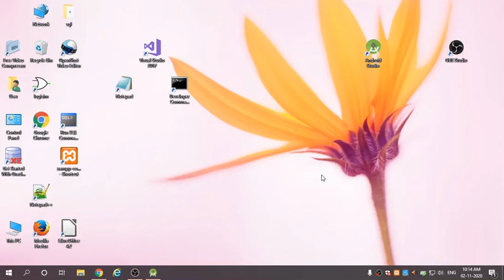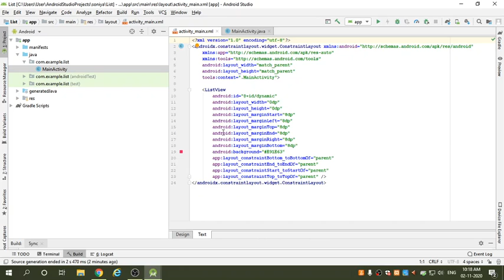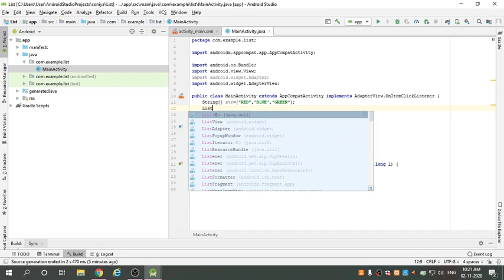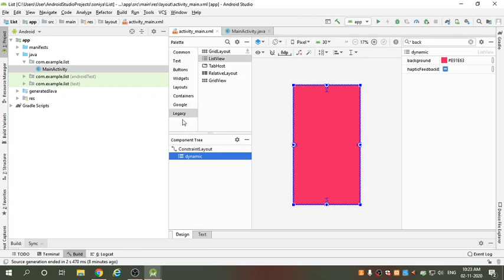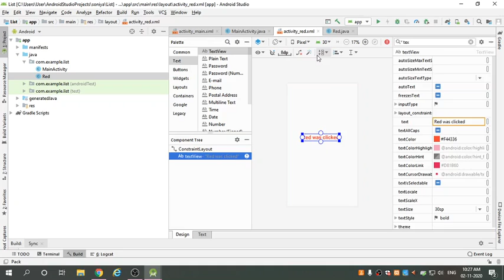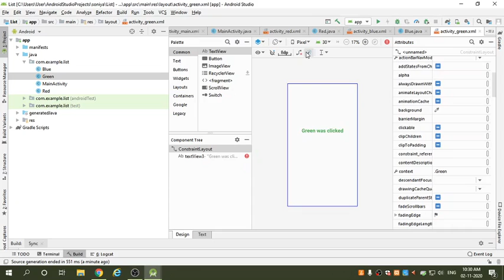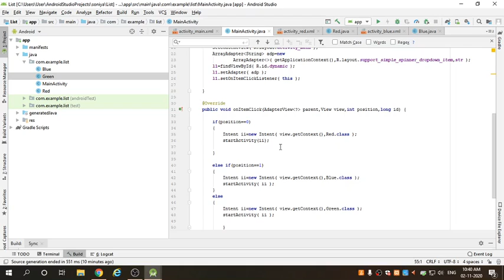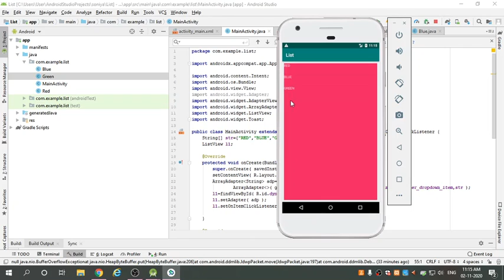AndroidLab-06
Creating an application with multiple activities and a simplemenu using listview_TH